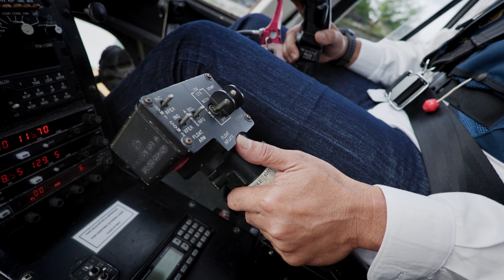Flying Helicopters in Bali: The Versatile Services of Heli SGI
Heli SGI, originally starting as Air Bali with a single Bell 206, has significantly expanded its operations from tourist flights to become a key player in Indonesia's mining sector, including precision sling load operations to transport mining equipment into challenging terrains. Heli SGI now operates a large fleet that includes advanced models like the Eagle 407HP, catering to the wide-ranging requirements spread across Indonesia's diverse and remote landscapes.

Camera:
Billy Hardiman (@picturebilly)
Heli SGI

Editor:
Billy Hardiman (@picturebilly)